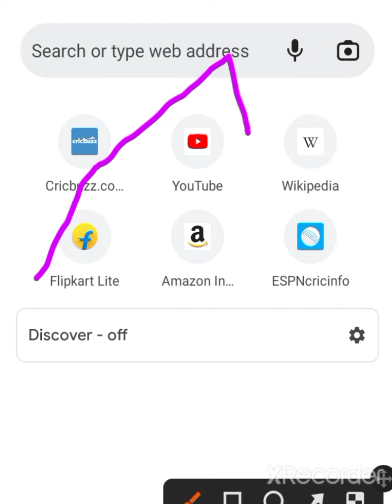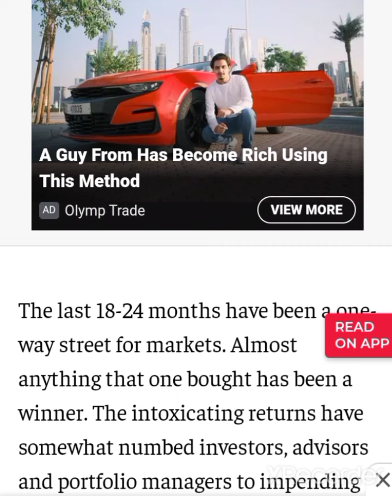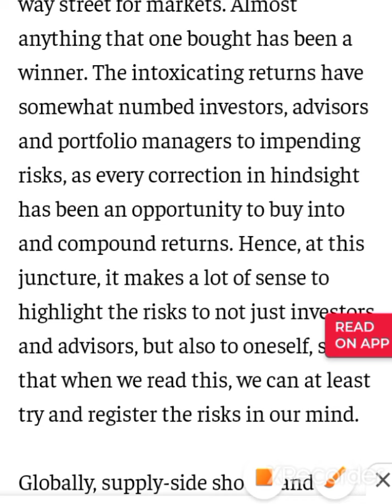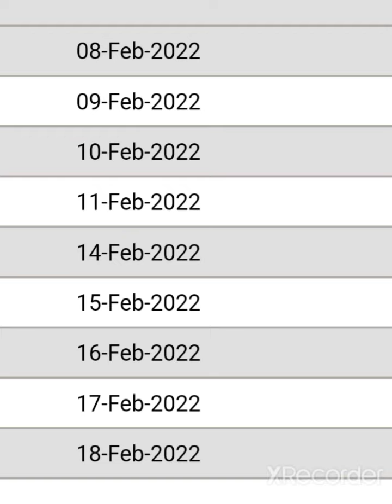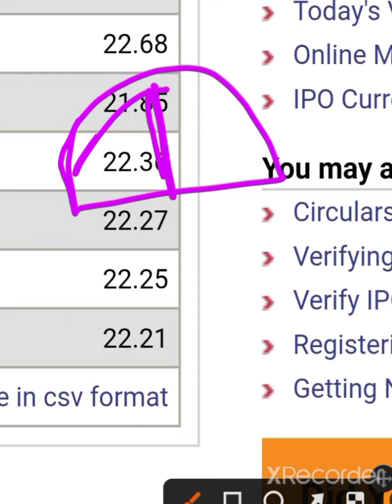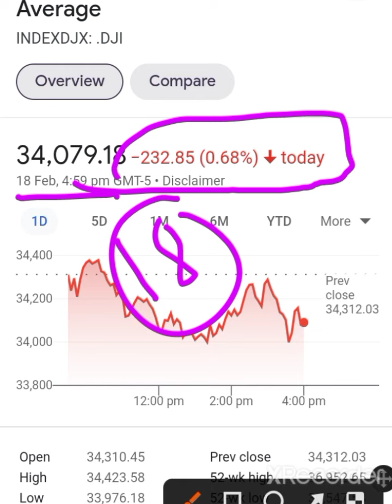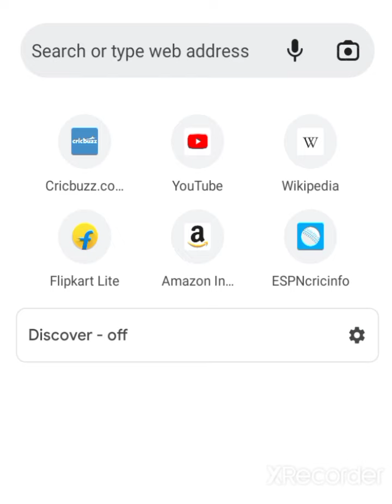💥😱Stock Market Latest today News💥 Stock Market News Stock Market update